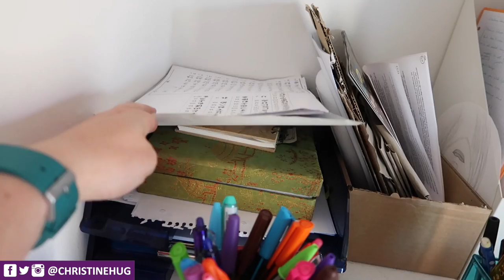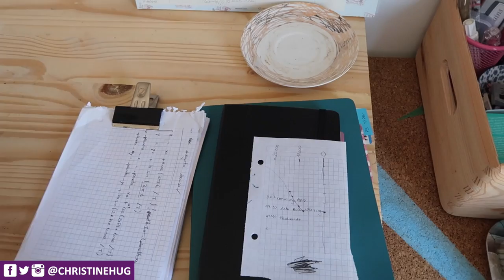DESK TOUR | Christine Hug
Hola! :D Hoy os enseño como tengo organizado el escritorio, las estanterías y la cajonera con todos mis materiales!